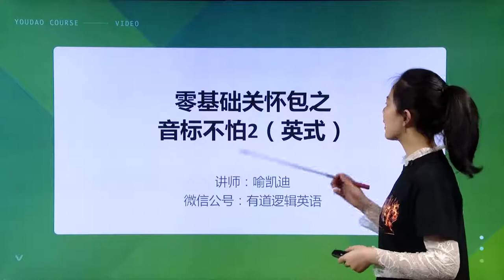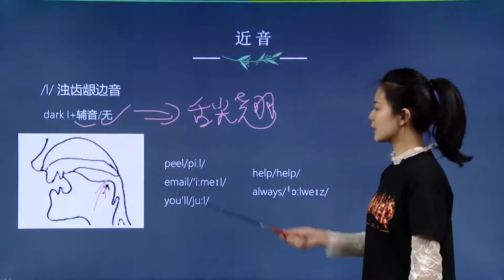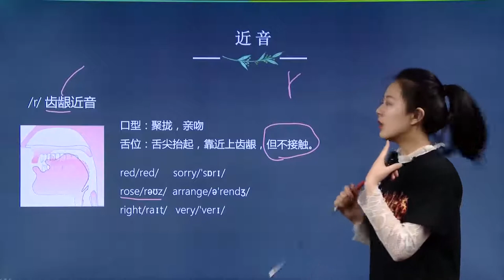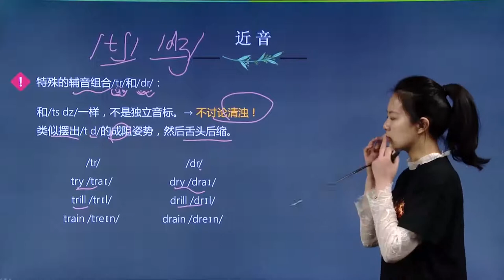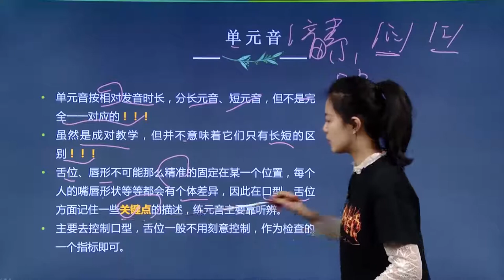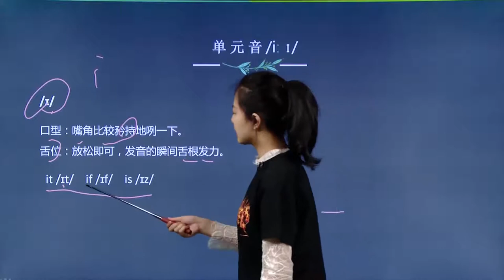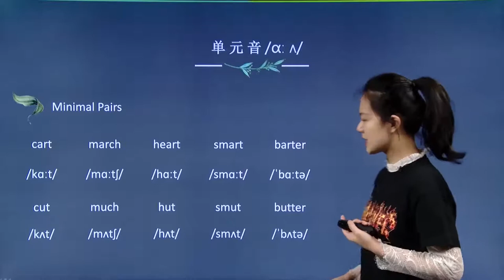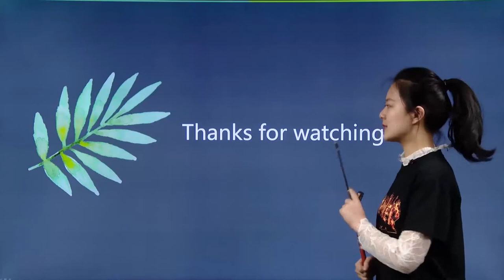02从零开始学音标 英式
更多高质量免费英文课程，请进频道